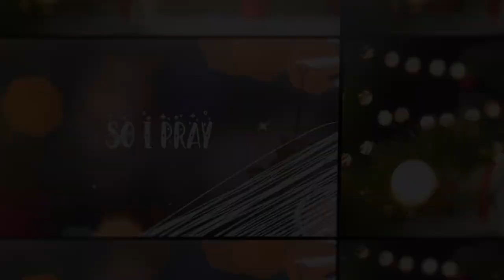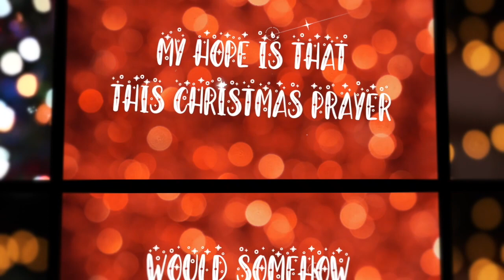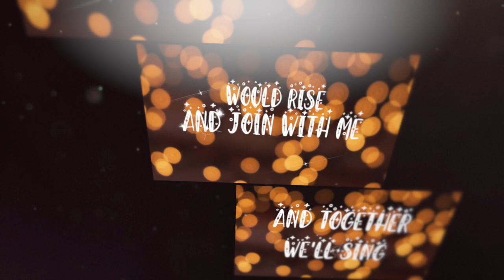Baines Middle School Virtual Choir: "Joy to the World"